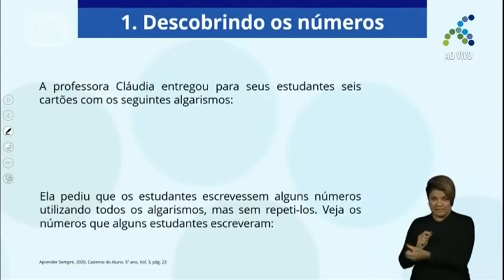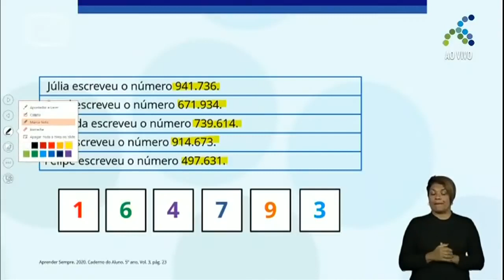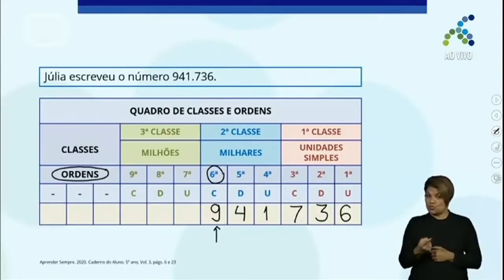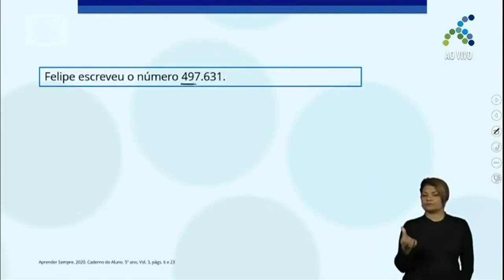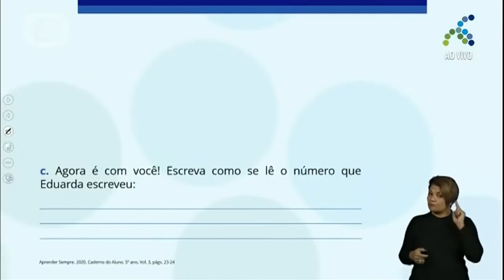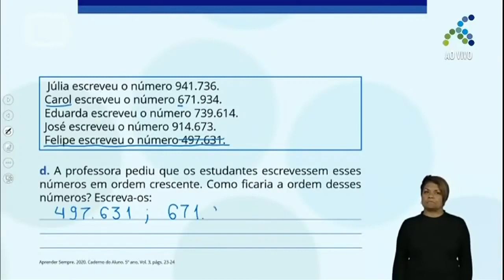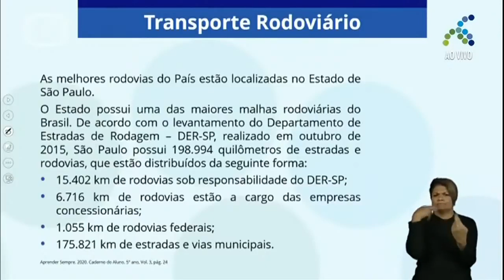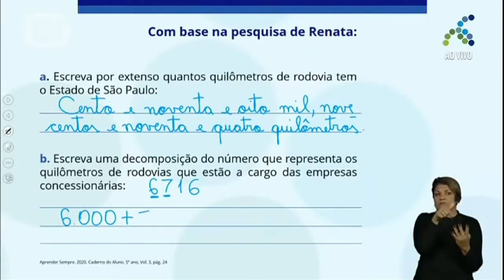09/11 5º ano EF Matemática Números naturais